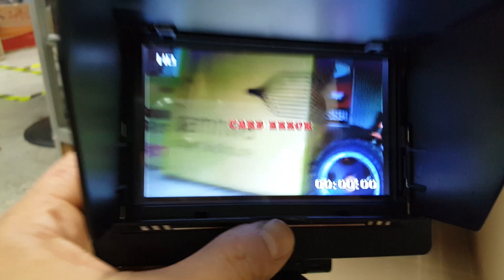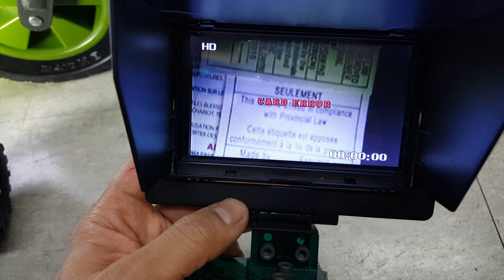알씨라이프  7월18일 특공터널내부시찰 알씨카^^ ( 송수신기 : RC4G )